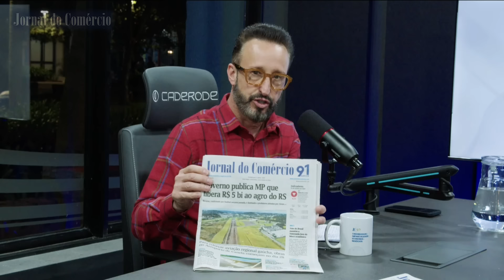Conecta - Ep. 6 - Melanie Caffarate: Educação que Transforma: Formando Cidadãos Globais | JCast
Neste episódio do Conecta, recebemos Melanie Caffarate, profissional de comunicação da Pan American School, para um bate-papo inspirador sobre educação internacional, diversidade cultural e projetos de impacto social. Com uma abordagem inovadora e focada em formar cidadãos globais, Melanie compartilha os diferenciais da única escola internacional de Porto Alegre e destaca iniciativas como o The Period Project e a Fábrica de Sabão, que incentivam os alunos a fazer a diferença na comunidade.

Assista e descubra como a Pan American School prepara os jovens para enfrentarem desafios globais com uma visão ampla e responsabilidade social. Não perca!

Acompanhe o Conecta para mais episódios sobre educação, cultura e inovação!